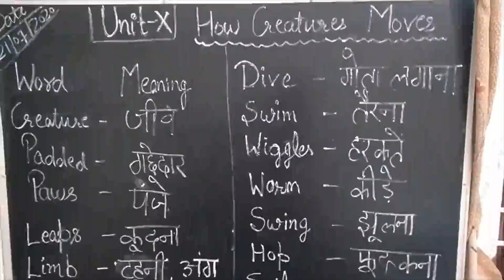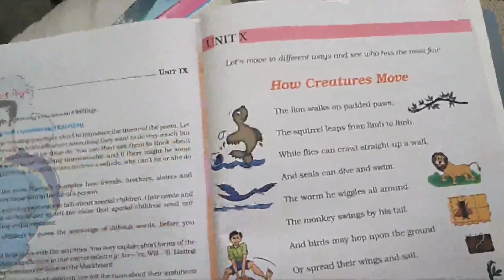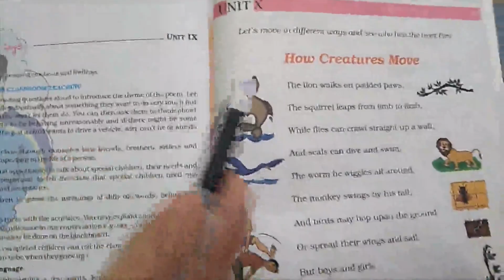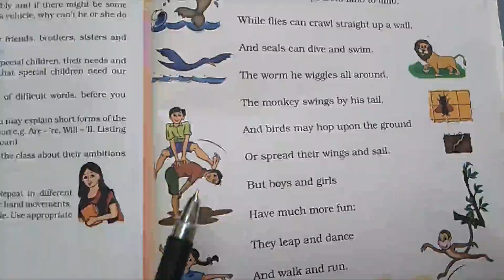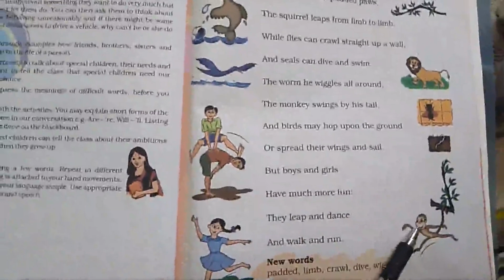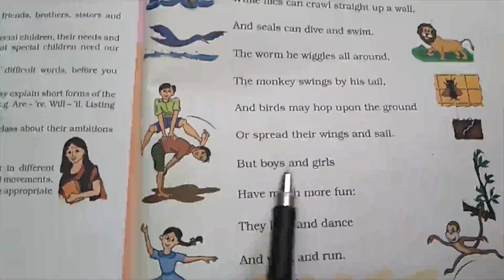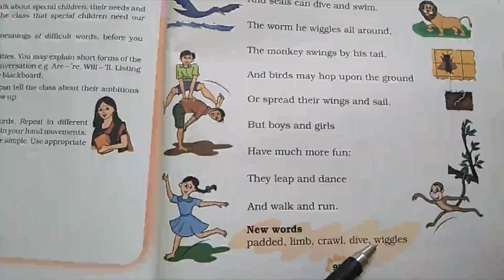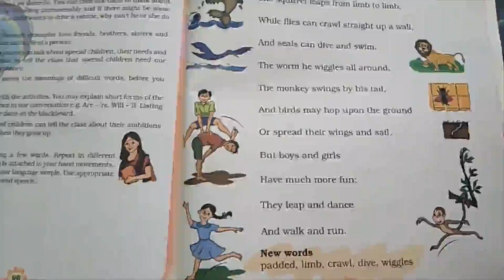HOW CREATURES MOVE/Poem/ Class-3/English/ Unit-X /NCERT Syllabus/Part1/ Reading+W/M/Primary School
My Passion Teaching
Class-3
English Syllabus
Unit-10  Class 3 Marigold|| My Passion Teaching
Chapter-10 Poem- HOW CREATURES MOVE (part1)

HOW_CREATURES_MOVE Class 3 Marigold Chapter -10, English Poem of HOW CREATURES MOVE
Reading and Question answers of class 3, Marigold, English, poem HOW CREATURES MOVE

Riya Classes of English Class 3

Keep supporting , You will never disappointing from my hard-work.

Riya Chandel